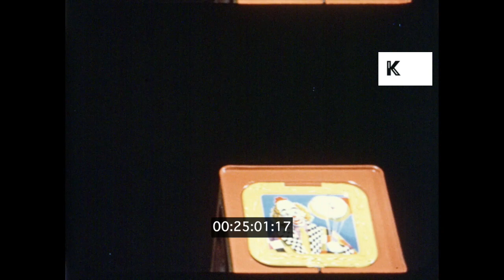1950s USA, Plastic Household Objects and Toys, Science Film, 16mm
1950s USA, Plastic Household Objects and Toys, Science Film, 16mm from the Kinolibrary Archive Film Collections. Clip ref KLR854. For commercial projects only. To order the clip clean and high res, or to find out more, Available in 2K.

Plastic clock made of melamine and formaldehyde. Plastic doll’s face, creepy, doll moving on it’s own. Plastic child’s piano keys move on their own, ghost, poltergeist. Scary. Spinning top. Clown pops up, so creepy. Plastic utensils appear on kitchen counter, plastic plates and glasses. Plastic everything! Table set with plastic crockery and cutlery. Plastic chair, plastic rotary dial phone. Plastic suitcases moved by gloves with no hands.